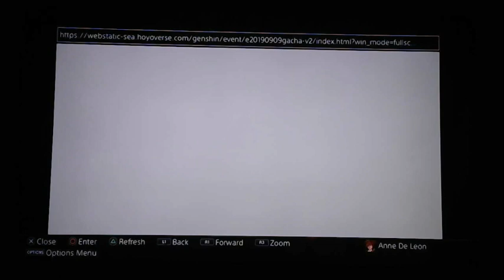Genshin Impact, Finally Pulled Cyno and Testing his Gameplay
This is my first time having Genshin Impact content and Gameplay.

I have my reasons to pull for Cyno

He is the General of Mahamantra in Sumeru and and he is an Electro

Can we pull him?

But I am also taking a long break from playing.

Maybe in future I might come back to the game again.